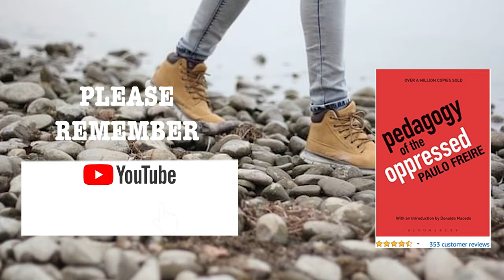Time to Think by Nancy Kline Book Review: Listening to Ignite the Human Mind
Time to Think by Nancy Kline explores the power of effective listening, as it is recognized as the essential tool of good management. In this book, Kline describes how we can achieve this, and presents a step-by-step guide that can be used in any situation. Whether you want to have more productive meetings, solve business problems or build stronger relationships, this book offers you a new world of possibilities.

Listening to Ignite the Human Mind

"Time to Think" by Nancy Kline - Book Review
GET IT. READ :)

Human Needs Psychology + Emotional Intelligence + Universal Laws of Nature = MASTER OF LIFE AWARENESS